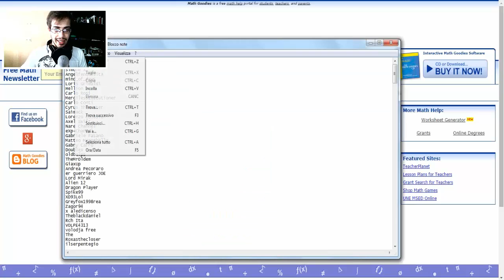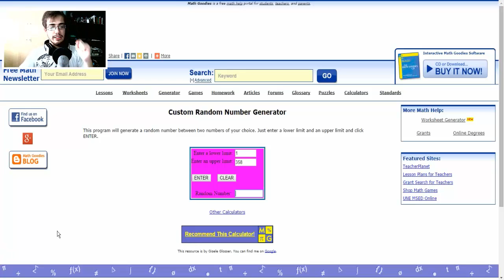ESTRAZIONE VINCITORE CONTEST: L'OMBRA DI MORDOR!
Grazie mille per il tutto il vostro supporto, i vostri mi piace e le vostre condivisioni, siete magnifici! :')